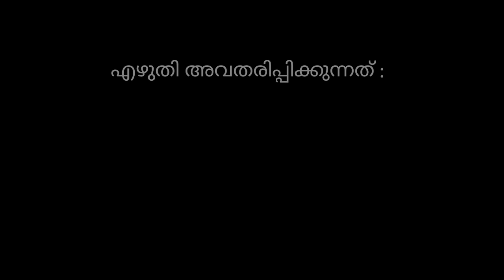കഥ കേൾക്കാം... ശുദ്ധികലശം : വിജിനി കണ്ണൻ എഴുതി അവതരിപ്പിക്കുന്നു.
ശുദ്ധികലശം.
ഒരധ്യാപകന് നേരിടേണ്ടി വരുന്ന ദുരനുഭവങ്ങളുടെ കഥ .
ശ്രീമതി വിജിനി കണ്ണൻ എഴുതി അവതരിപ്പിക്കുന്നു.